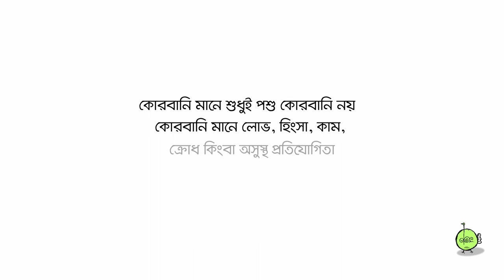NAC People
Production House: NAC People
Content Platform : Just Storys

Director: Nasib Ahsan
DOP: Zahid Hossain
Executive Producer : Lamia Khan Katha
Assistant Director: Anim Zabir, Shondip

Lyrics Writer: Kizzy Tahnin
Creative Advisor: Niloy
Creative Advisor: Kizzy Tahnin
Execution and Supervise: Zarin Rahman, Syed Nahid
Chief Executive Officer: Breity Sabrin

Editing: Nac People
Color Grading: Nac People

Casting Supervisor: Shan Khan
Makeup: Emon

Manufactured by NAC People